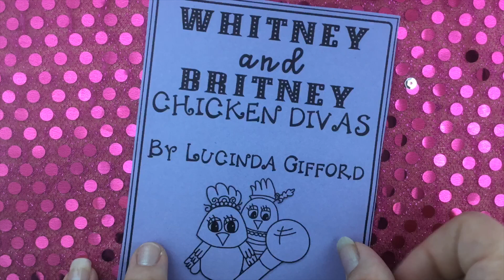Whitney and Britney Chicken Divas: Book Study (Year 5/6) : Preview of a Classroom Teaching Resource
Take a closer look at Whitney and Britney Chicken Divas by Lucinda Gifford with this book study for Year 5 and 6 students. With comprehension, reader response and vocabulary activities as well as persuasive and creative responses, this is the perfect way to explore this glittering Simultaneous Storytime book!